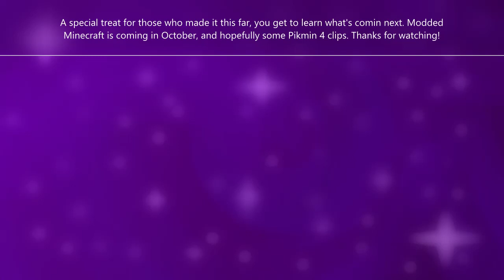Cosmic chillin': Plants vs. Zombies 2 Endless Zone (Arthur's Challenge Level 30)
Don't worry, more pirates next time, no more knights